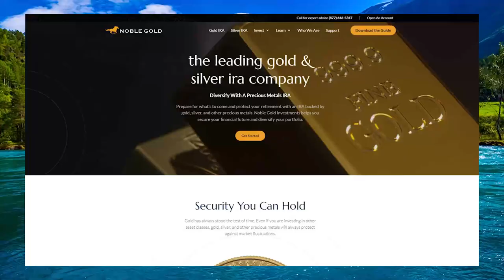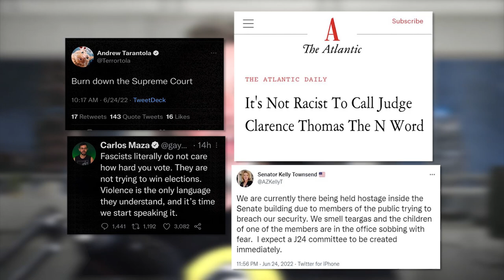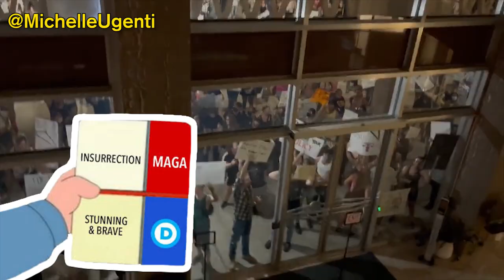It's Different When Democrats Do It